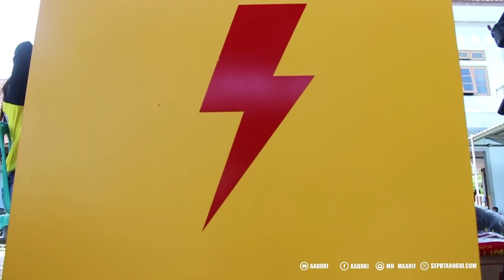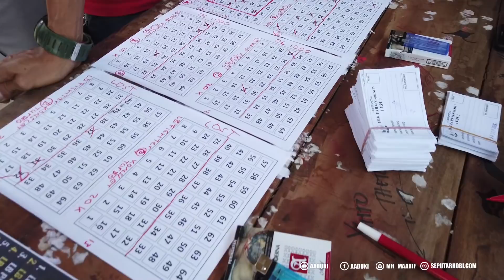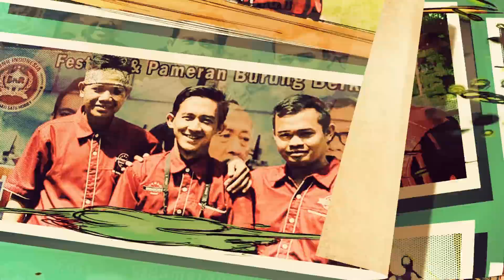ONE DAY LOVBIRD PEKALONGAN